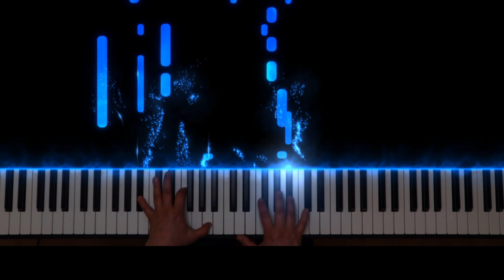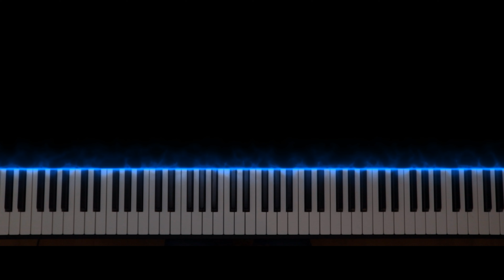Двадцать лет спустя - Юрий Антонов. Музыка из к/ф "Берегите женщин" (1981)